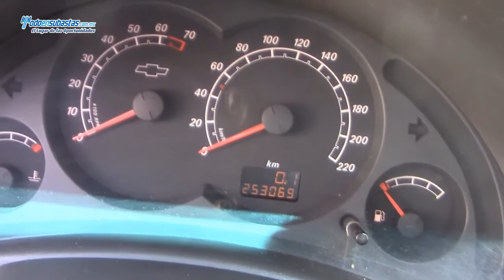Chevrolet / Tornado / 2008